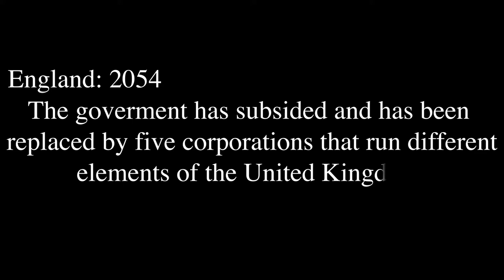The Cargo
In the near future the United Kingdom has been taken over by corporations. People are oppressed and want escape, smugglers come to the rescue taking people out of the country under the noise of the Corps. But this smuggler may have gotten more than he bargained for.

Cast and Crew:
Director: Finley Sage and Tom Jones
Screenwriter: Tom Jones
Actors: Tom Jones and Emily Lunson
SFX: Emily Lunson, Vilte Sapokaite and Bertie Gibbs
Camera: Finley Sage, Vilte Sapokaite and Toby Store
Lighting: Finley Sage and Toby Store
Prop manager: Bertie Gibbs
Editing: Tom Jones
Sound: Finley Sage, Bertie Gibbs and Toby Store
Cinematography: Finley Sage and Toby Store